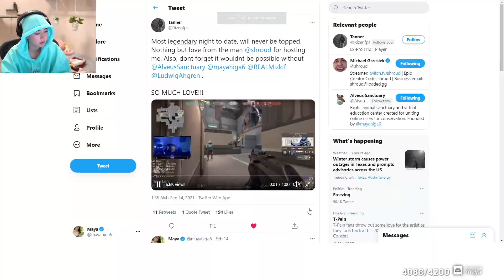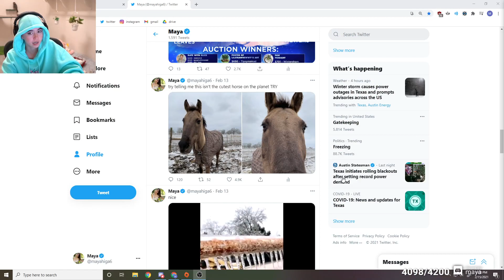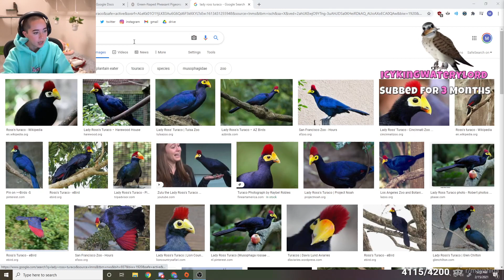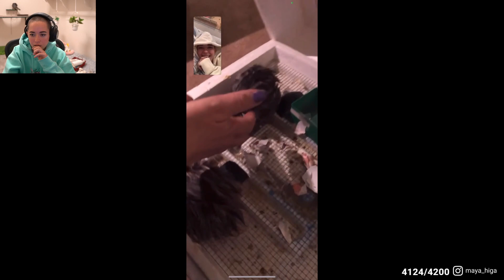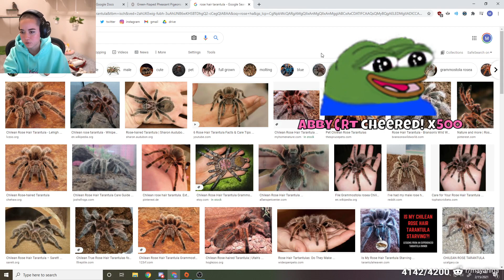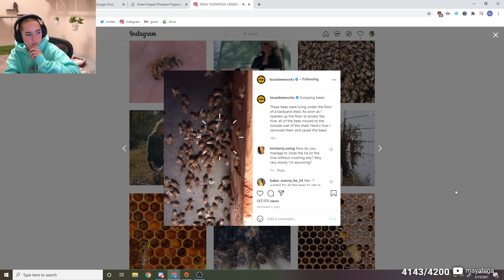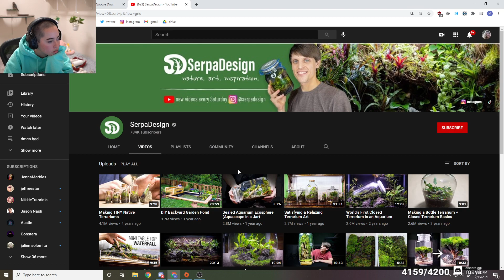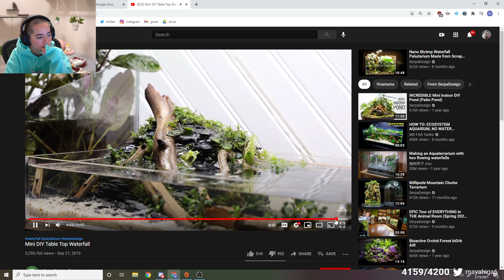[Maya VOD 02-15-2021] art/docs/cozy stream night until its cold | !alveus (1/2)